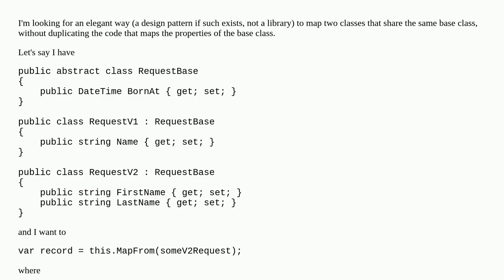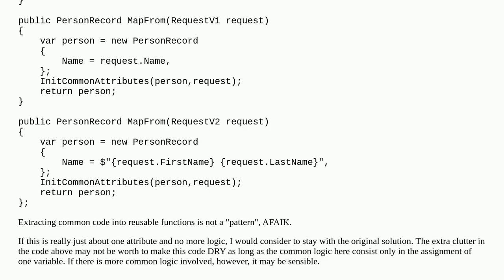What design pattern / solution helps me elegantly map classes that share the same base class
A special thanks goes out to the community

  c# design-patterns